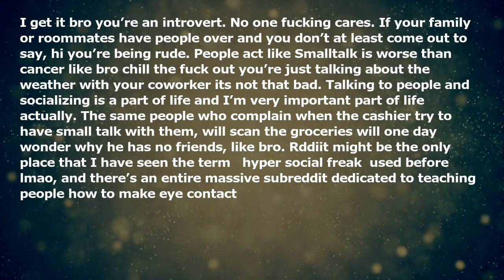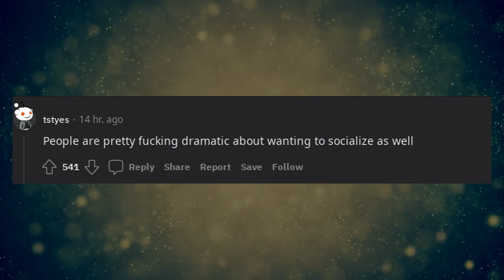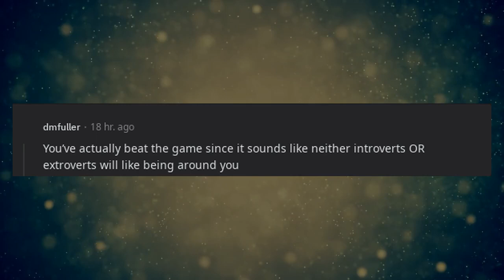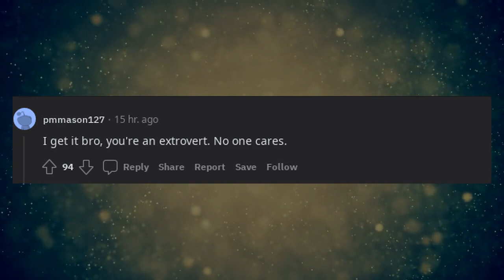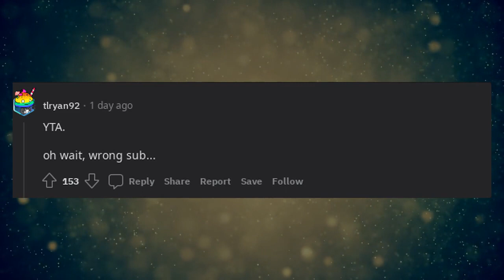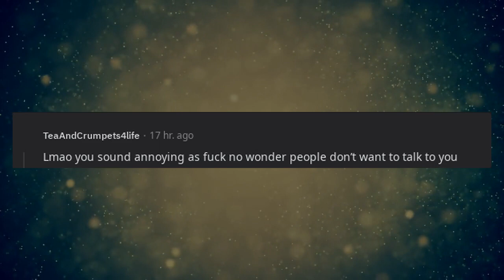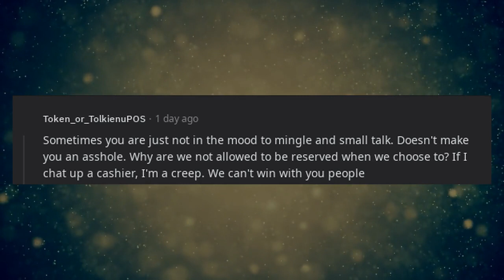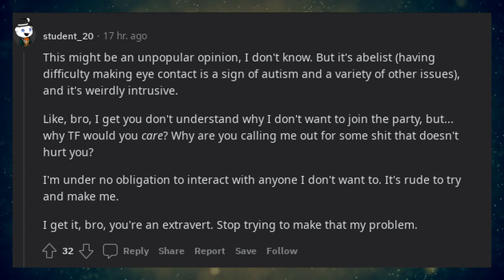People are so dramatic about not wanting to socialize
* 3Commas - Comprehensive cryptocurrency trading platform that allows its users to make use of automated trading bots as well as follow and copy the actions of successful traders and to create and track top portfolios